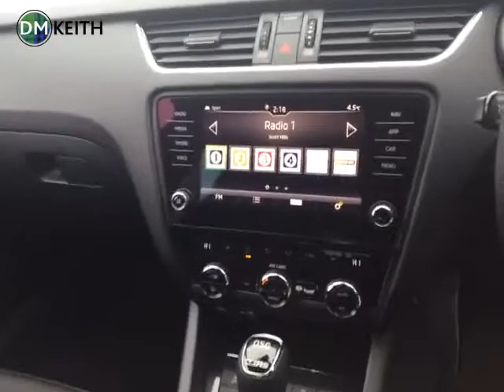KU67OEO SKODA OCTAVIA VRS TSI S-A 5 DOOR HATCHBACK RED PETROL 2017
Skoda Leeds, 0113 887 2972